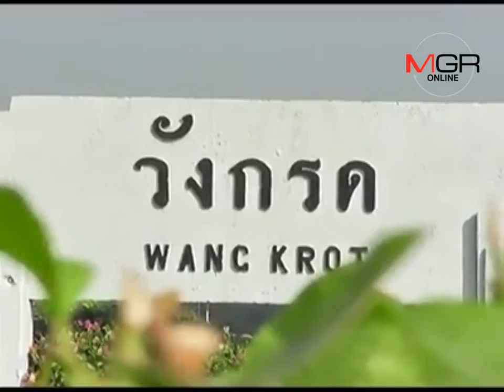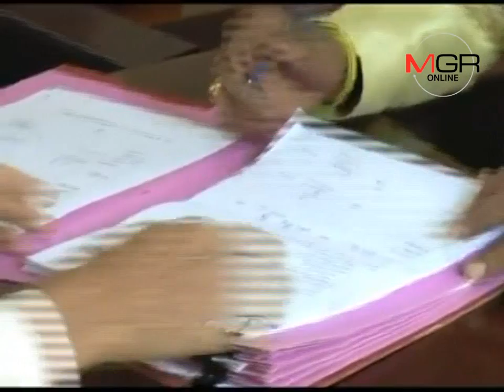โบราณมาเต็ม!พ่อเมืองพิจิตรแต่งตัวย้อนยุคนำขบวนคู่บ่าวสาวขึ้นรถไฟไปวังกรด ฉลองสมรสบึงสีไฟ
14/02/2017 โบราณมาเต็ม!พ่อเมืองพิจิตรแต่งตัวย้อนยุคนำขบวนคู่บ่าวสาวขึ้นรถไฟไปวังกรด ฉลองสมรสบึงสีไฟ

พิจิตร-พ่อเมืองพิจิตรแต่งกายย้อนยุคสมัยรัชกาลที่ 5 นำขบวนคู่สมรส 16 คู่นั่งรถไฟแห่ขันหมากจากสถานีพิจิตรไปลงสถานีวังกรดซึ่งถือเป็นสถานีที่เก่าแก่อายุกว่า 100 ปี หวังให้คู่สมรสรักกันยาวนานตามแบบคนโบราณ